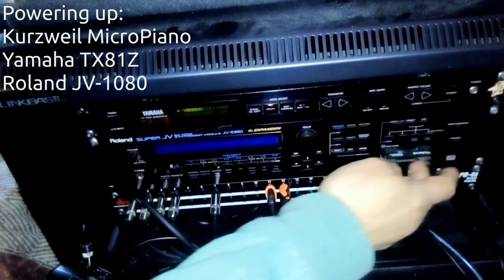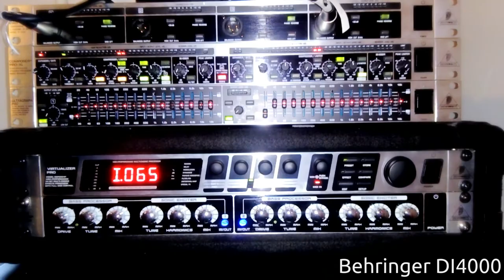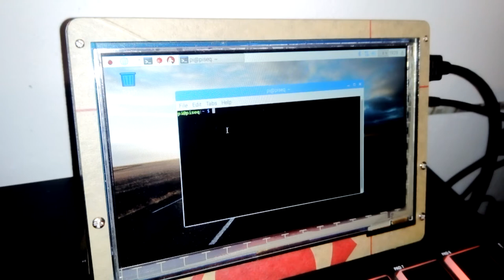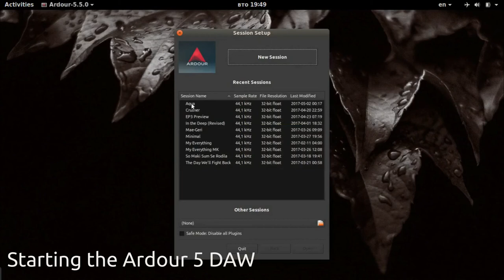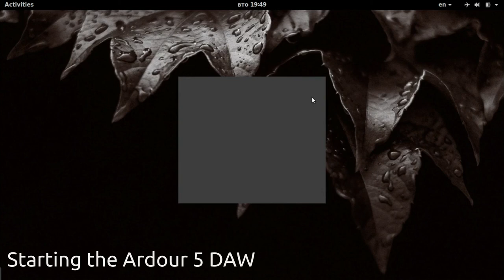Home Studio Setup Part 1: The Boot Sequence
This is the very beginning of series of videos explaining my home studio setup, audio routing, and MIDI routing/manipulation process. We have to power up the equipment first.